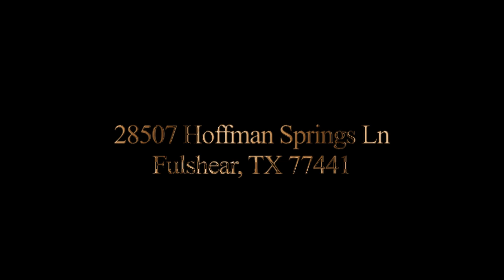28507 Hoffman Springs Ln, Fulshear, TX 77441